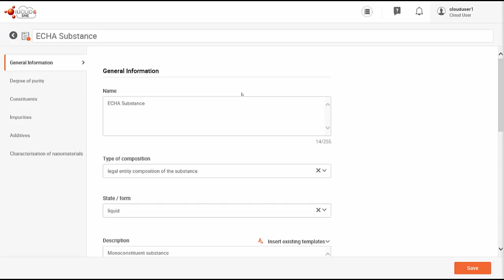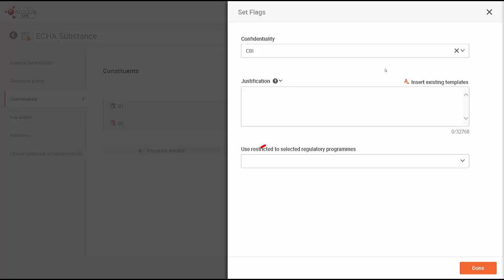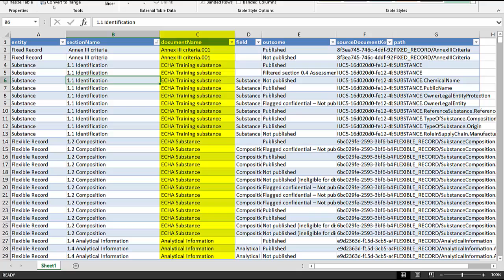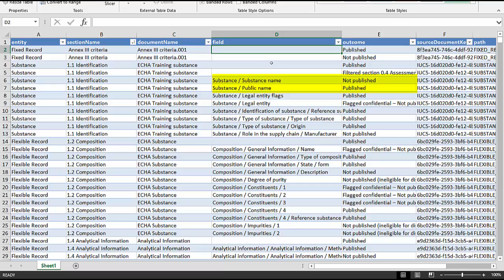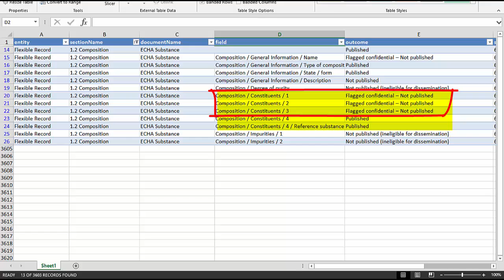How to use the dissemination preview (web interface)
The dissemination preview tool allows you to simulate what information from your REACH registration dossiers will be published, or disseminated, on our website, after you have submitted your dossier to us.
This video shows how to use the tool in IUCLID using the web interface.